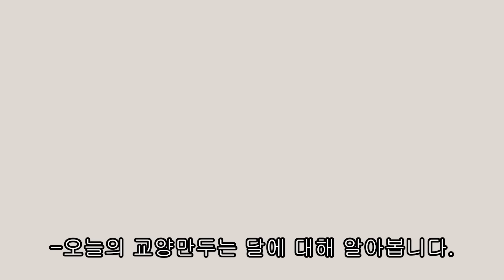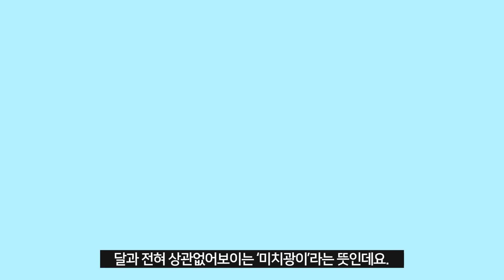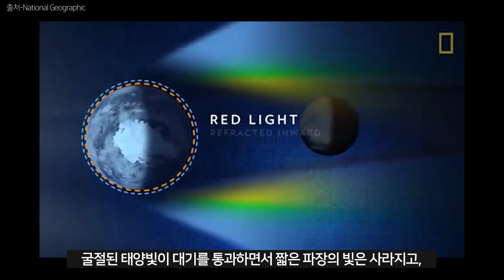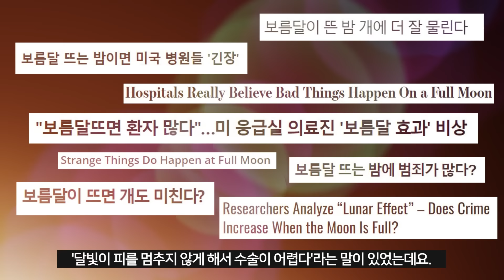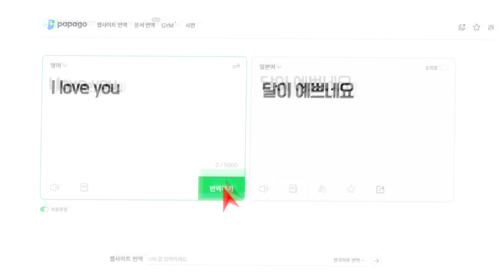보름달이 뜨면 사건사고가 많이 발생한다?!｜외국인들이 보름달을 무서워하는 이유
저는 보름달을 보면 마음이 말랑해집니다.
괜히 이 사람 저 사람이 생각나서 연락을 하죠.

-달이 예쁘다. 네 생각 나서 연락했어.
-그딴 걸로 연락하지 마.
-(마상...)

그런데 이런 제 마음과 달리,
서양에서는 달을 불길함의 상징으로 본다는데요.

보름달이 뜨는 날이면,
사건사고가 유독 많이 발생해서
응급실과 경찰서가 바빠진다고 하죠.

달에 신비한 힘이라도 있는 걸까요?

오늘의 교양만두는 달의 문화사에 대해 알아봅니다.

일러스트│박도경

*참고문헌
『그래서 우리는 달에 간다』ㅣ곽재식ㅣ동아시아
『우주로 가는 문, 달』ㅣ고호관ㅣ마인드빌딩
『낭만의 달 광기의 달ㅣ이재경ㅣ반니
"설날에 담겨 있는 조상들 지혜"ㅣ[사이언스타임즈ㅣ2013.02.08